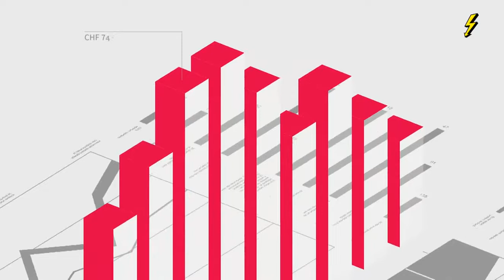Börsensendung vom 03. September 2021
Die heutige Sendung steht ganz im Zeichen der Inflation. Wie ist die Preisentwicklung in der Schweiz im internationalen Vergleich? Handelt es sich um ein vorübergehendes Thema und wer profitiert am meisten davon?